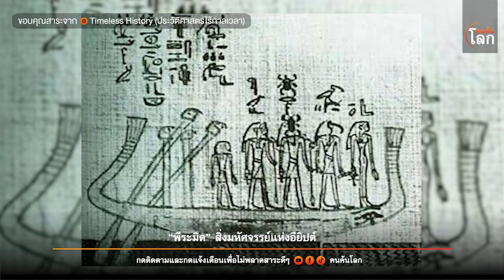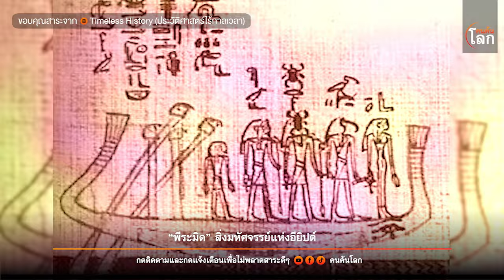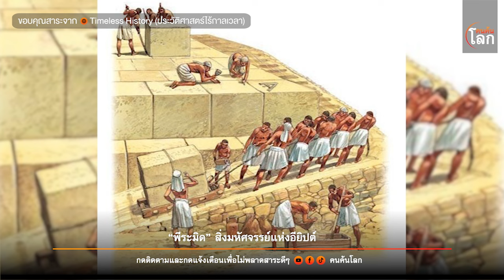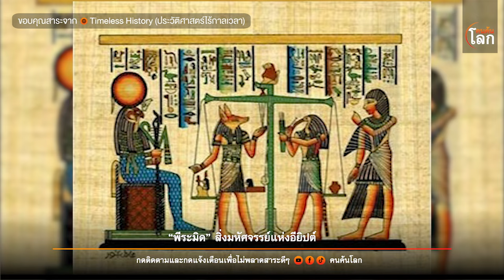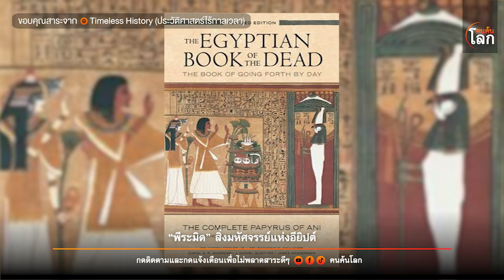เปิดข้อมูลเบื้องลึก "พีระมิด" สิ่งมหัศจรรย์แห่งอียิปต์ | คนค้นโลก